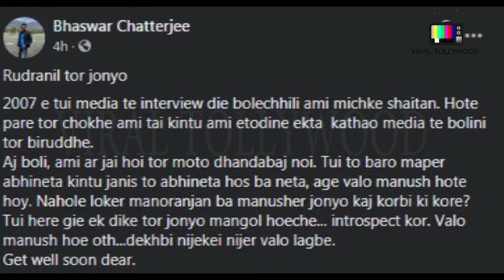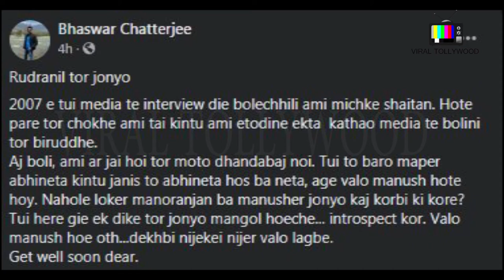রুদ্রনীলকে "ধান্দাবাজ" বলে কটাক্ষ ভাস্বরের | Bhaswar Chatterjee | Rudranil Ghosh | Tollywood | VT